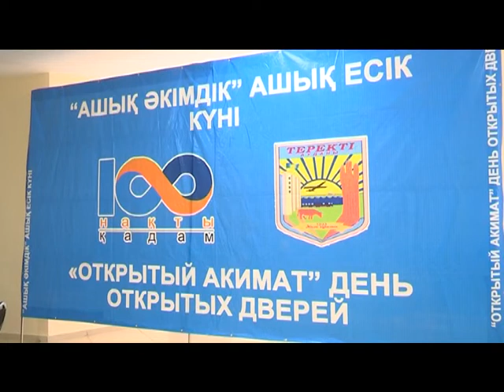"Ашық әкімдік" жалғасып жатыр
Мемлекеттік қызметтің қолжетімділігі халық үшін жасалып отырған жұмыс.Осы бағытта әр қалада , тіпті аудандарда ашық әкімдік шарасы тұрақты өткізіліп келеді. Өткен сенбіде Орал қаласының іргесінде жатқан Подстепное ауылының тұрғындары көкейлерінде жүрген сұрақтарын басшыларға қойып, тиісті жауаптарын алды.